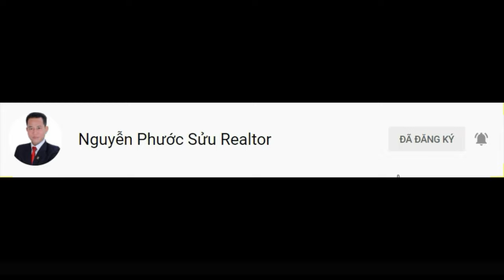Bán Shophouse Zeit River County 1 GS Zeitgeist Nhà Bè 18,5 tỷ | Phước Sửu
Cần Bán Shophouse Zeit River County 1 dự án Zeitgeist Nhà Bè | Phước Sửu

Tổng quan dự án ShopHouse Zeitgeist Nhà Bè
Tên thương mại: ZEITGEIST NHÀ BÈ
Vị trí: Nguyễn Hữu Thọ, xã Phước Kiểng-Nhơn Đức, huyện Nhà Bè, TP.HCM
Chủ Đầu Tư: VGSI công ty con thuộc tập đoàn GS E&C Hàn Quốc
Quy mô: 349.36ha
+ Khu A: khu đô thị tuyến tính Linear với diện tích 115.155ha
+ Khu B: bán đảo trung tâm The Center Peninsula và khu đô thị cửa ngõ Gateway City với diện tích 57.804ha
+ Khu C: khu đô thị công viên Park City với diện tích 76.482ha
+ Khu công cộng: diện tích 34.438ha, bao gồm các công trình giáo dục, trung tâm y tế, thương mại, hành chính…
+ Khu đất giao thông: diện tích 66.036ha
+ Khu cây xanh: diện tích 39.460ha
+ Các khu chức năng khác: diện tích 53.233ha
CẬP NHẬP GIÁ THỊ TRƯỜNG MỚI NHẤT 02/2023 VỀ NHÀ PHỐ VÀ BIỆT THỰ DỰ ÁN GS NHÀ BÈ
+ NHÀ PHỐ 7X17 GIÁ TỪ 17 TỶ
+ SHOPHOUSE 7X18M GIÁ TỪ 21 TỶ
+ BIỆT THỰ SONG LẬP 162M2 GIÁ TỪ 20 TỶ
+ BIỆT THỰ SONG LẬP 200M2 GIÁ TỪ 24 TỶ
+ BIỆT THỰ ĐƠN LẬP 250M2 GIÁ TỪ 32 TỶ
+ BIỆT THỰ ĐƠN LẬP 300M2 GIÁ TỪ 3X TỶ

Thông tin chuyển nhượng Biệt Thự Đơn Lập và biệt thự Song Lập ZeitGeist– GS Metrocity Nhà Bè mới nhất năm 2023
Chuyển nhượng Biệt Thự Song Lập
👉 Bán căn biệt thự song lập 162m2 tại dự án GS Metrocity nhà bè. Mã căn C2-31 diện tích: 9.5x17m (162m2) trệt+2 lầu MT đường nội khu 10m. Giá góc 12.4 tỷ, giá bán chuyển nhượng nhanh 21 tỷ. Hiện mức giá chênh nhẹ nhất trong phân khúc tại đây.
Chuyển nhượng Biệt Thự Đơn Lập
👉  Bán căn biệt thự đơn lập 250m2 tại khu đô thị Zeitgeist City nhà bè. Mã căn B1-05 diện tích: 12,5x20=250m2,trệt+2 lầu giá góc 17,4 tỷ, giá bán chuyển nhượng nhanh 30 tỷ. Công năng khu riêng biệt ít căn bán lại trên thị trường.
👉 Chuyển nhượng căn biệt thự đơn lập 300m2+ sân vườn tại Zeit River County 1.1. Mã căn C1- 08 diện tích:15x20m=300m2, 1 trệt+2 lầu. Giá góc 23.9 tỷ,  giá bán chuyển nhượng nhanh 39 tỷ.

TỔNG QUAN
Tên thương mại: Zeitgeist City
Vị trí: đường Nguyễn Hữu Thọ, xã Phước Kiểng – Nhơn Đức, huyện Nhà Bè, TP HCM.
Chủ đầu tư: VGSI – Công ty con tập đoàn GS E&C Hàn Quốc.
Quy mô: 350 ha.
Khu A: Khu đô thị tuyến tính Linear có diện tích 115.155ha.
Khu B: khu bán đảo trung tâm The Center Peninsula và khu đô thị cửa ngõ Gateway City. Có tổng diện tích 57.8 ha.
Khu C: Khu đô thị công viên Park City. Diện tích 76.48ha.
Các phân khu chức năng:
Khu công cộng: Diện tích 34.438 ha, bao gồm các công trình giáo dục, trung tâm y tế, thương mại, hành chính…
Khu đất giao thông: Diện tích 66.036 ha
Khu cây xanh: Diện tích 39.460 ha
Các khu chức năng khác: Diện tích 53.233 ha.

Trân trọng!